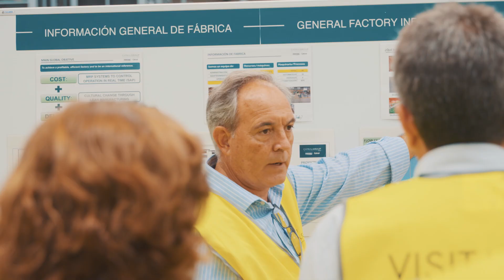Encuentro empresarial de la Vega Baja organizado por la Asociación de Empresarios de la Vega Baja